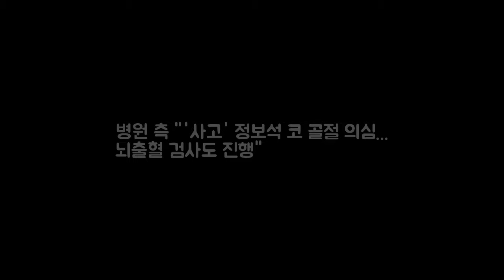병원 측 사고 정보석 코 골절 의심... 뇌출혈 검사도 DKO 뉴스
매일경제 스타투데이 한현정 기자] 배우 정보석이 연예인 야구 경기 도중 공에 맞아 병원으로 이송된 가운데 병원 측이 코 골절이 의심되는 상황이다. 정확한 진단은 아직 나오질 않았다고 입장을 밝혔다. 최근 정보석이 이송된 병원 측은 정보석이 워낙 빠른 공에 맞아 코 골절이 의심되는 상황이라며 뇌출혈 검사 등 정확한 검사를 진행한 뒤 결과가 나와야 진단을 내릴 수 있을 것이라고 신중한 입장을 취했다.